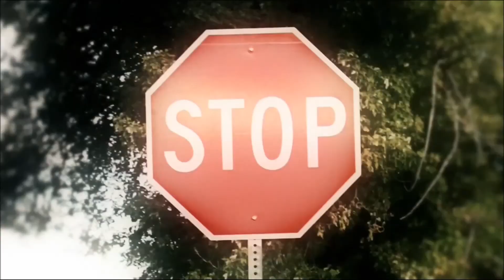Stephanie Goodman and Edgar Flores on The Ed Bernstein Show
Early General Election voting is coming up very shortly, my guests this week are Stephanie Goodman, candidate for University Regent and Edgar Flores, candidate for Nevada Senate. Learn more about them and their plans for our community.